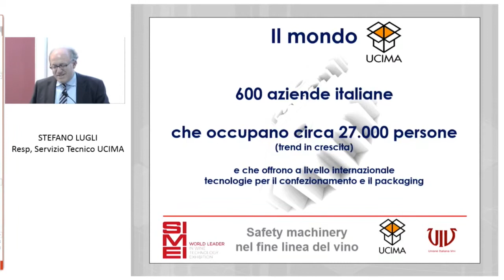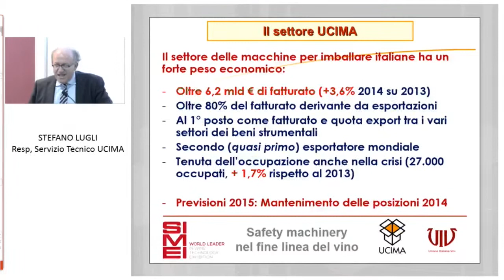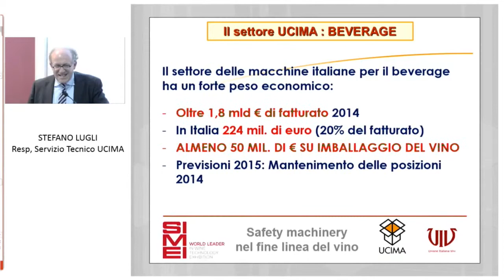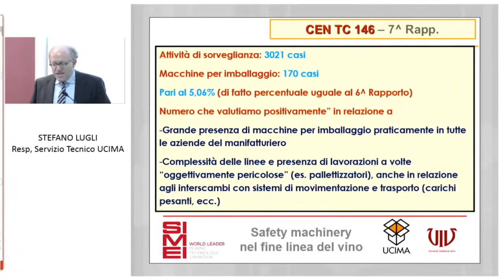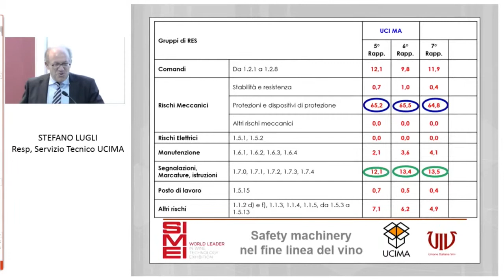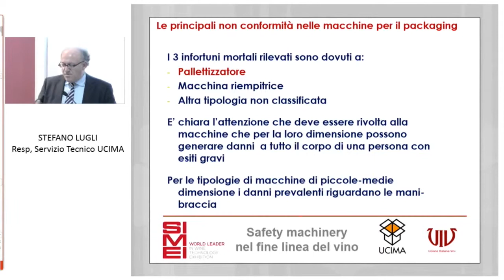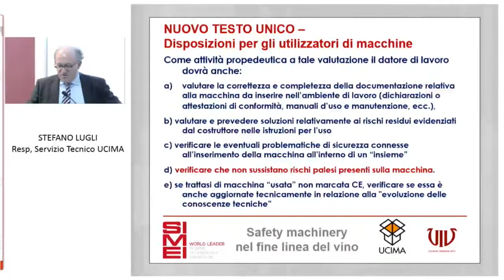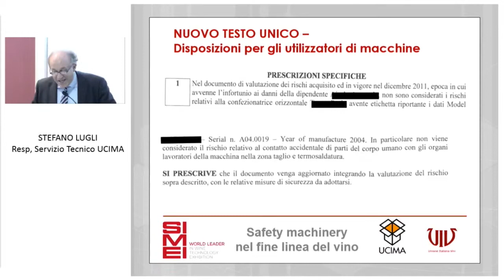Stefano Lugli @ Workshop Automazione – Simei 2015